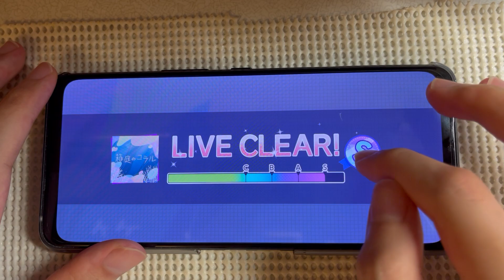半分寝てた状態でプロセカをやってみた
最近ずっと疲れてる

プロセカ
koyori - 箱庭のコラル
MASTER 27
ALL PERFECT